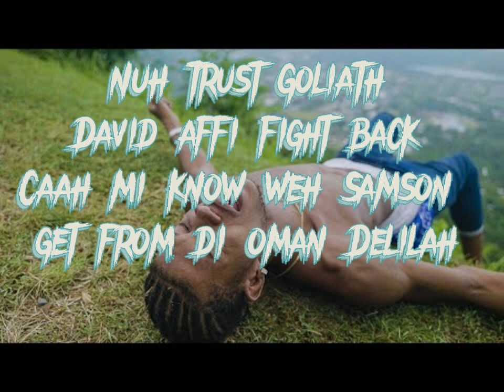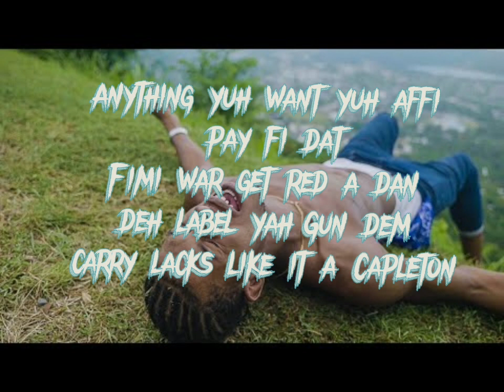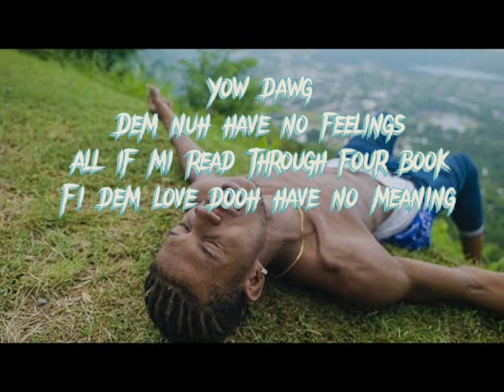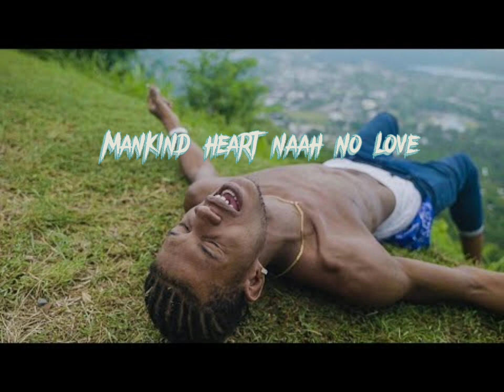Mankind - Silk Boss (official lyrics)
*DON'T OWN THE COPYRIGHTS FOR THIS VIDEO*